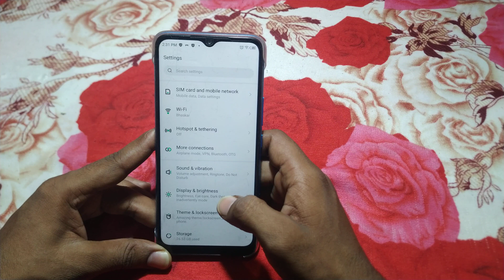Infinix smart 7 usefull setting, how to turn on network speed show infinix smart hd